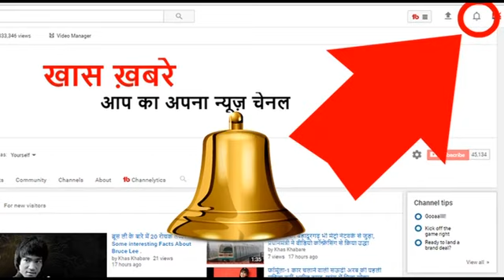झाँसी की रानी की मौत का वह काला सच जिसे आप नही जानते